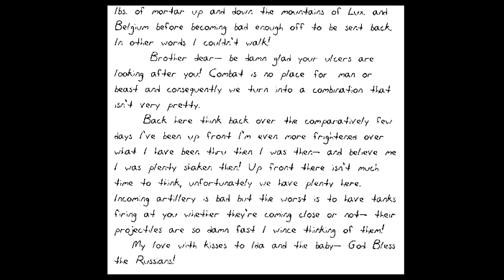SECRET OF THE DORMANT BRAIN LAB AUDIO PART 5- "Mass INSANITY" by Neil Slade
PART 5 "Mass Insanity"- in which D.A.T. Stingo, Niles, and Glenda sit around the campfire to "travel", and visit The Brain Lab Archival Library to examine rare monstrous relics... Illustrations by Brian Gies